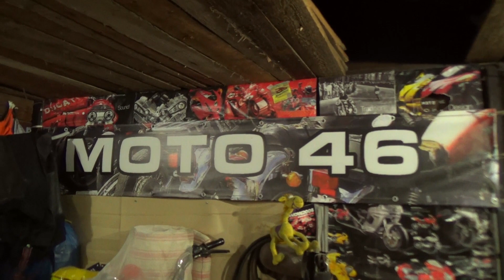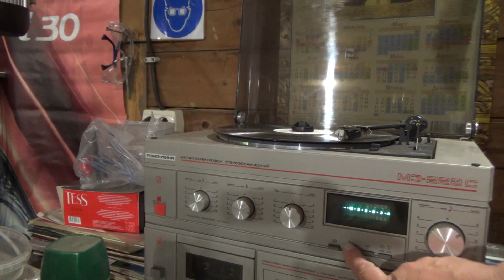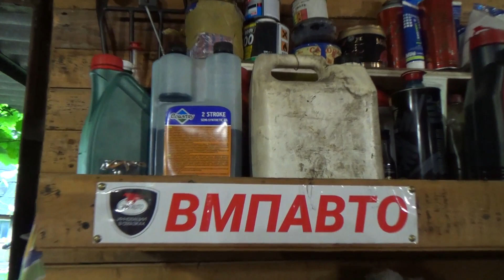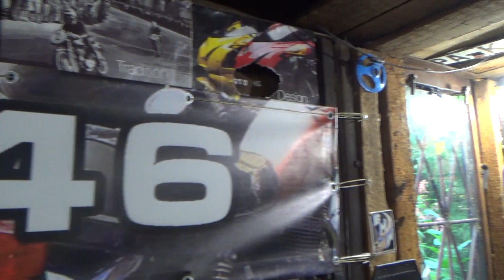Про МОТО Друзей